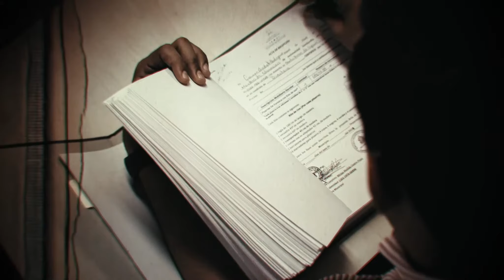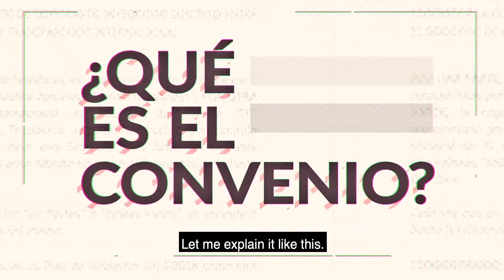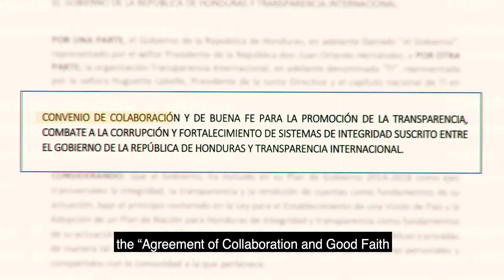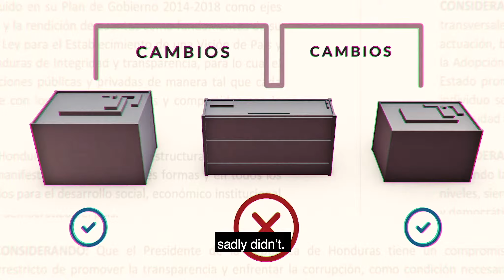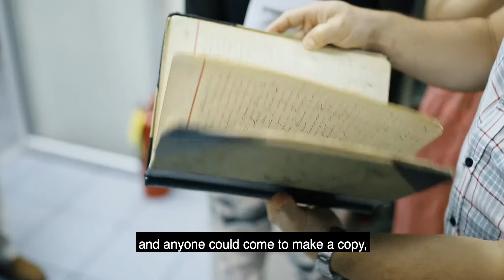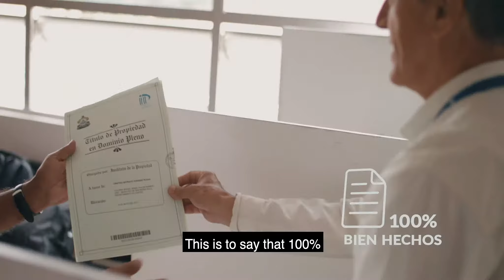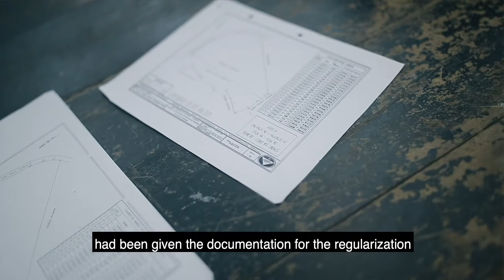Convenio ASJ-TI y Gobierno de Honduras (subtítulos inglés)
En qué consiste y cuáles son los resultados del Convenio de Colaboración y Buena Fe para la Promoción de la Transparencia, Combate a la Corrupción y Fortalecimiento de los Sistemas de Integridad, suscrito entre la Asociación para una Sociedad más Justa (ASJ), Transparencia Internacional (TI) y el Gobierno de Honduras.